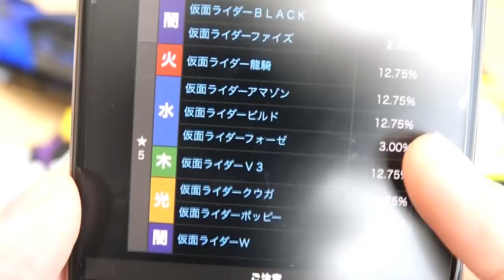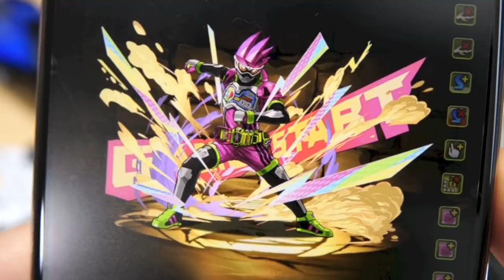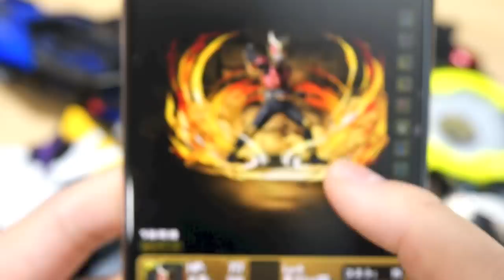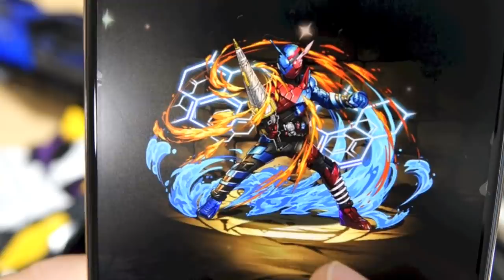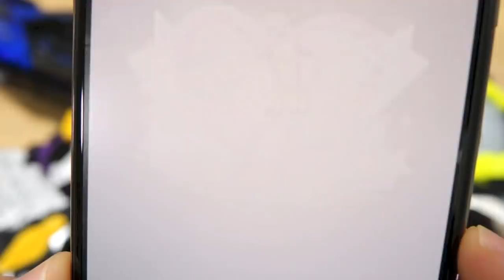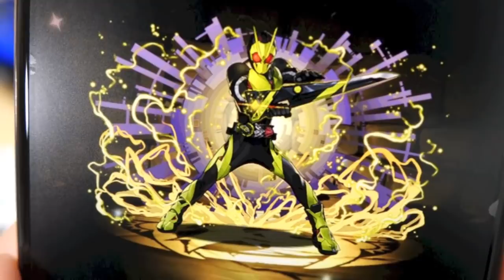【パズドラ × 仮面ライダーゼロワン】コラボガチャ第2弾きたー！エグゼイドとゼロワンを狙ってガチャまわします！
第1弾の仮面ライダーコラボガチャ動画はこちら